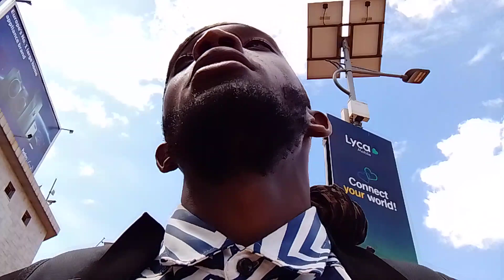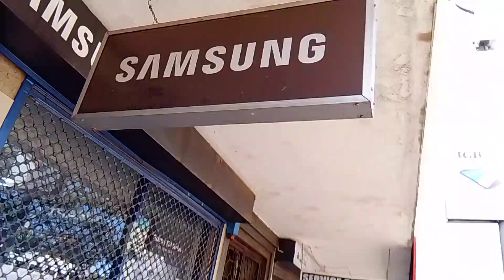HOW ARE YOU DOING?🥄 💌🗺⌛humanlives29 @Humanlives29 @YouTube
Wherever You Are From, I Want You To Know That I Love You and Care For You. Take Good Care of yourself for me🥄 💌🗺⌛

Join every day  @Humanlives29  @YouTube  Channel.

Send Cash as your Support for me using WorldRemit

🥄 💌🗺⌛WorldRemit To Mobile Money Account For humanlives29 youtube channel and music Album Creation;
Residential Address; Kampala Street.
Telephone Number; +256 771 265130.
Full Name; Ndora Herbert oyo.
Country; Uganda.
Country Currency symbol; UGX.
Mobile Network Operator; MTN.
First Name; NDORA.
Second Name; HERBERT.
Other Name; OYO.

Bank Information:
Bank: Equity Bank Uganda
Account Number (A/C No): 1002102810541
Account Name: HERBERT NDORA OYO.
SWIFT CODE: EQBLUGKA

OTHER Methods:
Mobile Wallet: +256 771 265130 / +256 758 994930. Both In Names Of HERBERT NDORA OYO.